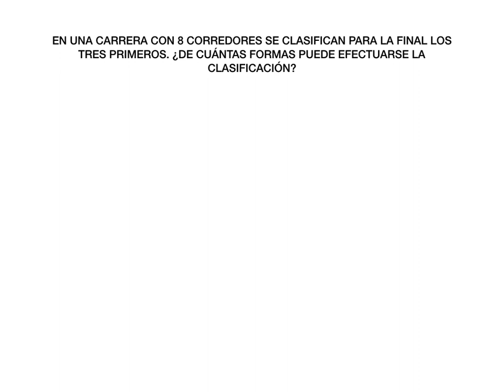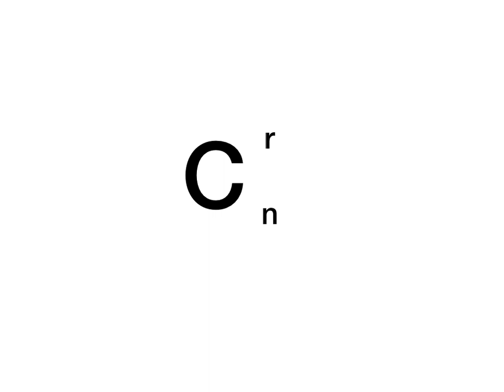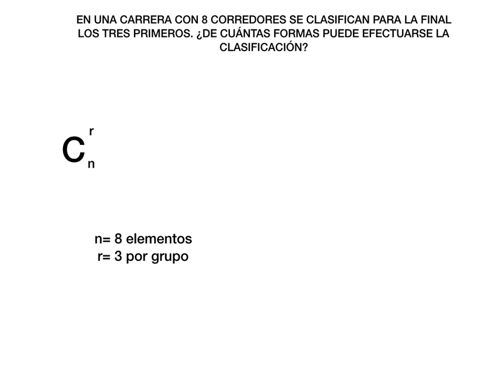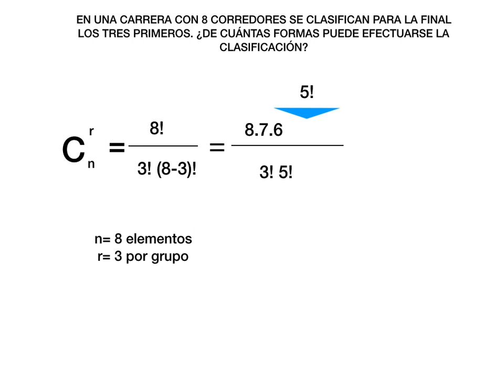Combinaciones sin repetición. Ejercicios resueltos.